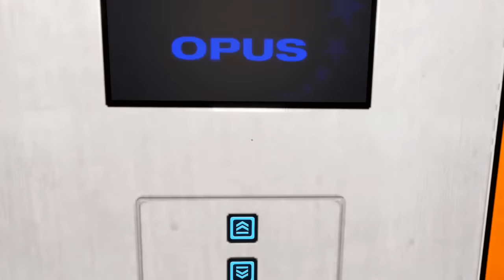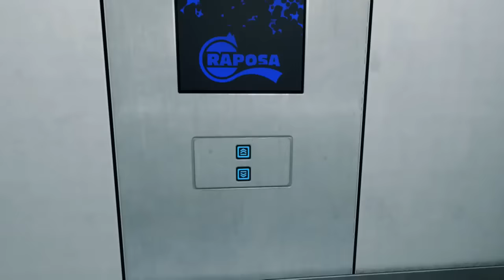Mirror's Edge - #4 - Traición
Nostal Games Presenta: "Mirror's Edge"

(Parte 4)

El gran misterio del asesino blanco. resuelto.